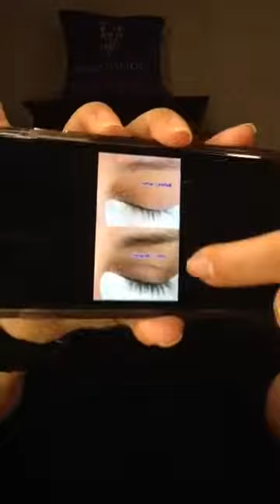Maquillaje Younique los 4 Fantasticos